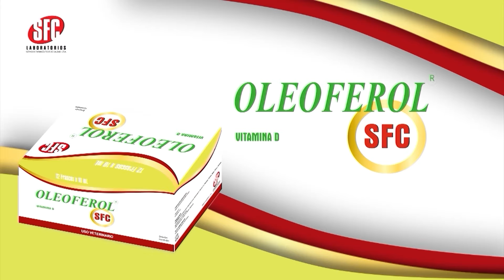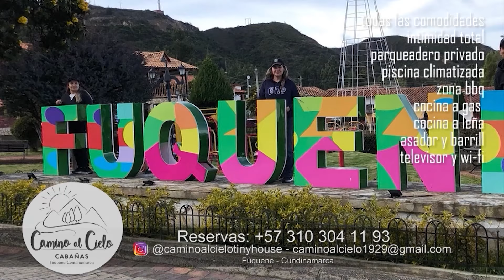SILVOPASTOREO COOPERTIVA COGANCEVALLE PARTE 1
HOY EN EL MUNDO DEL CAMPO ESTAREMOS VISITANDO ANDALUCÍA Y TULUÁ EN EL DEPARTAMENTO DEL VALLE DEL CAUCA CON NUESTROS AMIGOS DE COGANCEVALLE, HABLAREMOS DE PROYECTOS DE DESARROLLO QUE PERMITEN QUE LOS GANADEROS SOBREVIVAN A LOS CAMBIOS DEL SUELO.